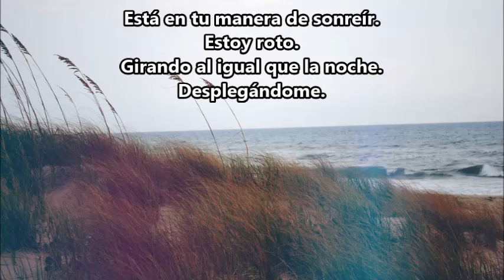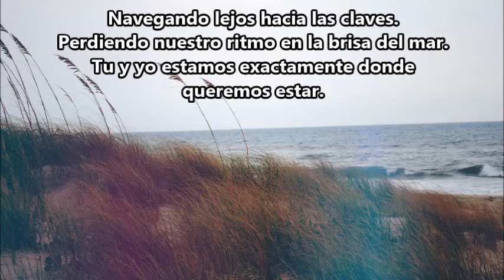Work Drugs- Third Wave ESPAÑOL